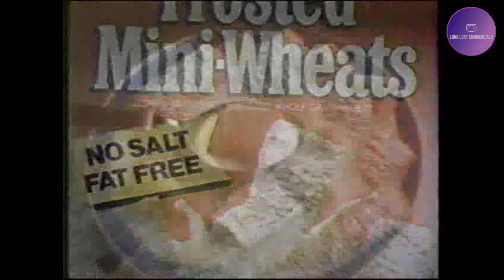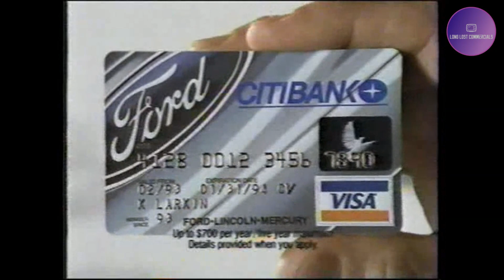Vintage Commercials from the 1990s - 324 (Busch Gardens, Kellogg's, Max Factor, Ford, Citibank)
A few commercials from the 1990s - Long Lost Commercials.

Busch Gardens – Tampa FL, Anheuser Busch, Kellogg's Frosted Mini-Wheats, Max Factor Impact Mascara, Ford, Ford Citibank Visa Card, 1993.